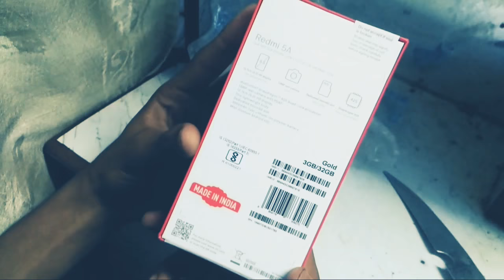Xiaomi Redmi 5A Android Smartphone Unboxing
Xiaomi Redmi 5A  Android Smartphone is 3 RAM 32 internal storage and (5) HD display  Dual Sim with micro S D  and 13 MP Rear Camera  is 5 MP Front Camera and 720p Screen and Battery 3000 MAH